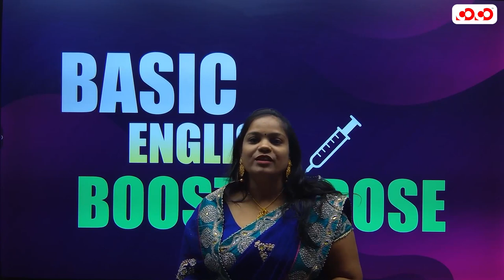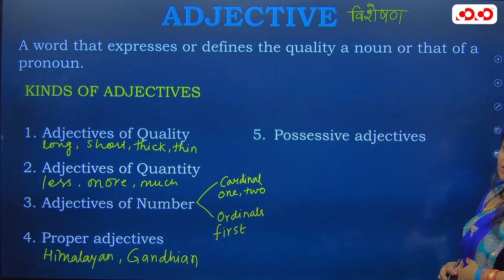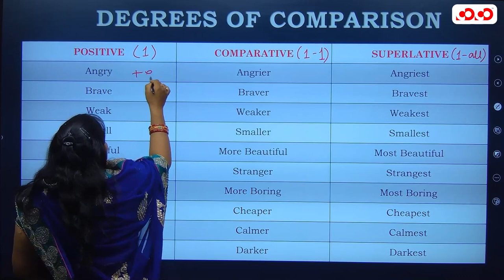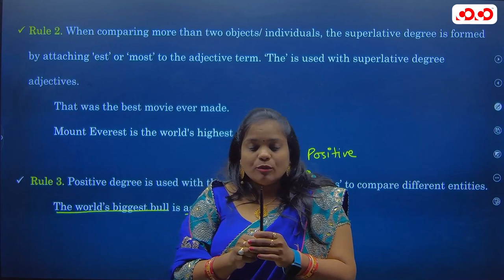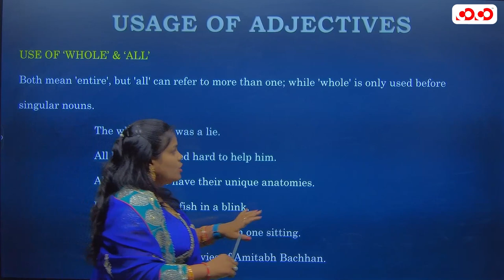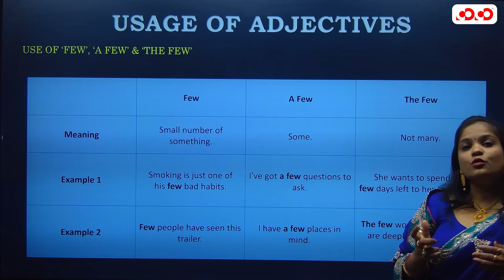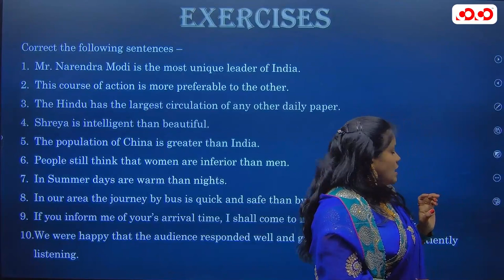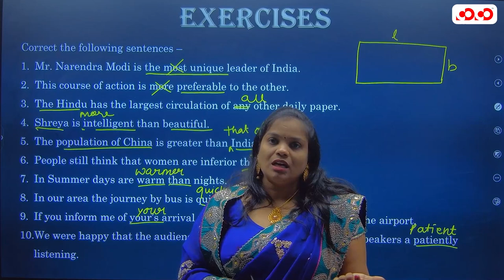Adjectives | English Grammar | Basic English Booster Dose | Lecture - 4 | By Deepika Ma'am